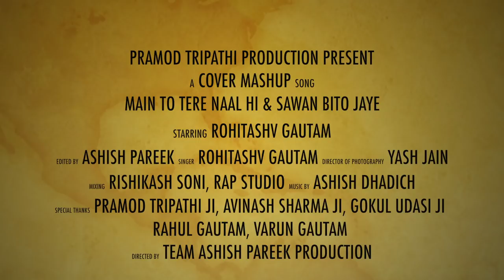Jogi || Sawan Beeto Jaye Piharwa || Rohitashv Gautam || Shafqat Amanat Ali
Pramod Tripathi Production presents a beautiful mashup on Valentine's day.
Let's celebrate this "season of love" and fall into the melodiness of this romantic mashup of two hits of "Shafqat Amanat Ali".

Video:- Ashish Pareek & Team
Singer:- Rohitashwa Gautam
Mixing:- Rishikash Soni,Rap Studio
Dir. of Photography:- Yash Jain

"It is a begging , Give me love by sharing this video and we'll do our best in next upcoming videos, and will try to full fill your expectations.

Mob.No : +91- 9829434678, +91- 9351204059

Enjoy , Love , Share and Tag.